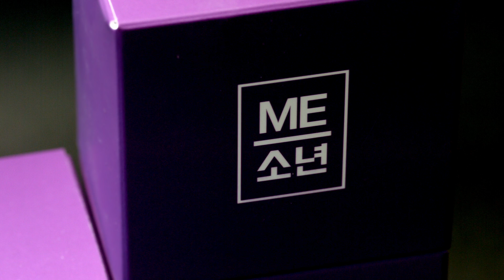미소년 / 퍼플 딥 스노우 라이트/다크 쿠션 / 컨셉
쿨링감과 촉촉함 그리고
피부에 묻어남이 없는
자연스러운 남자 쿠션👦🏻
쿨링 성분으로 끈적임 없는 톤업과
거부감 있는 화장품 냄새가 아닌
산뜻한 향기로 쿨하고 당당한
미소년으로 거듭나기!💜